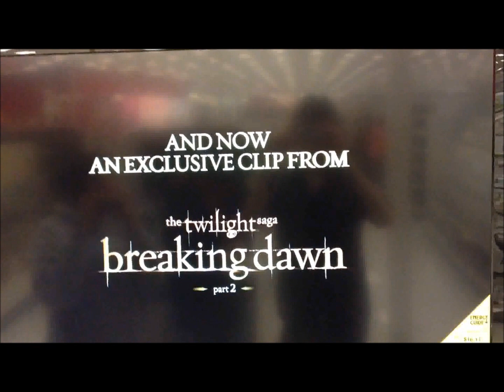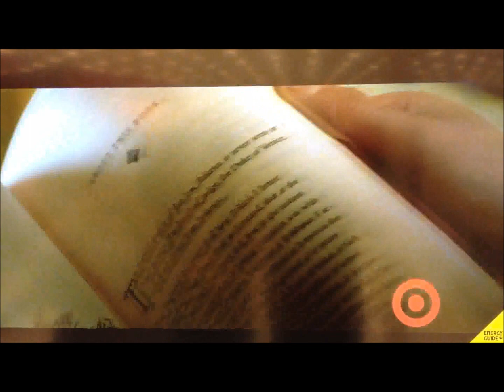Twilight Breaking Dawn Part 2 Clip (Subtitles)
The Twilight Breaking Dawn Part 2 Target Clip With English Subtitles :) Enjoy!